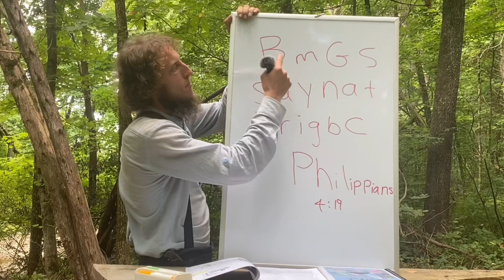Philippians 4:19 Scripture Song 🎶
Sabbath services are held on Saturdays. Schedule below:
11am EST Bible Study
1:30pm EST Lunch (plant-based)
3pm EST Worship Service

If you would like to make a donation or return tithe, please send to Titus and mark your check for what you want it to go to.

- Titus’ personal land that he owes his dad $30,000 for (funds will not go for this unless you specifically put this)
- House of Prayer - ongoing expenses
- Land across the road that we have a loan for ($100,000)
- Wherever needed most

If you would like to contribute to my legal fees for my custody battle, please use this

Stephanie